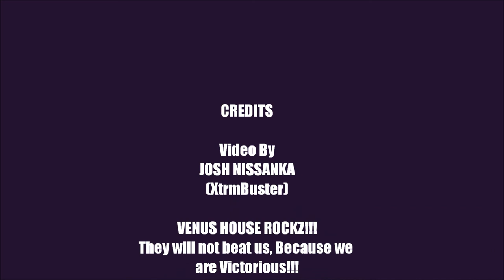CSI Sports Meet 2011 Trailer